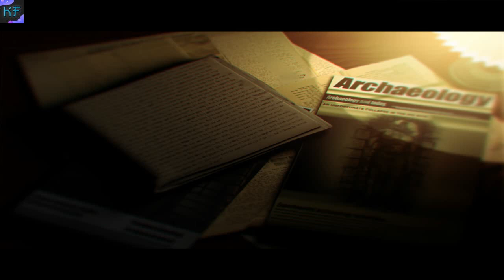Dark Lineage - Метаморфоз